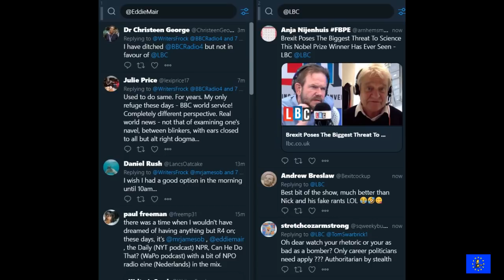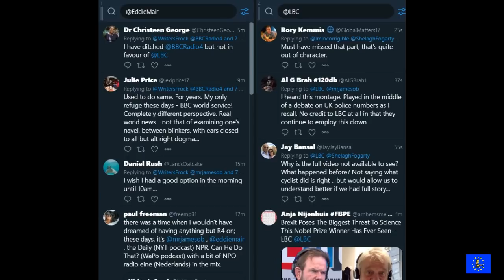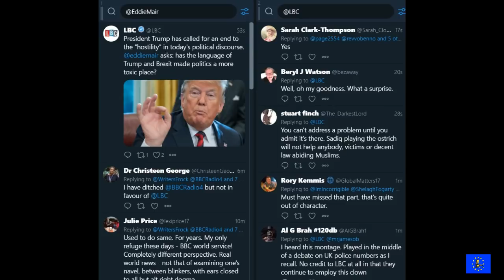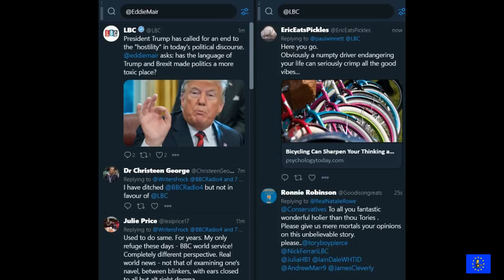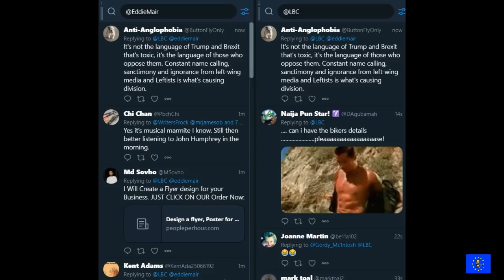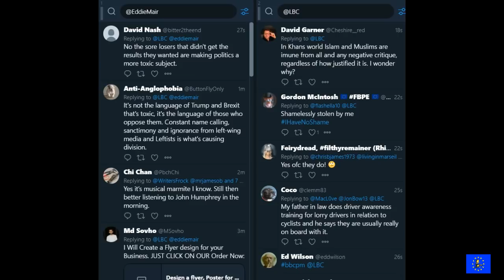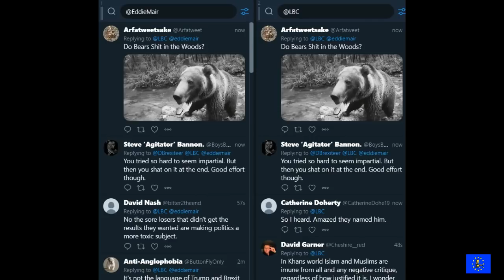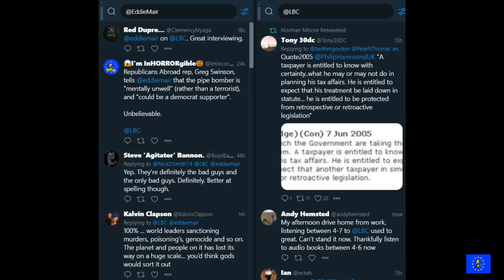Trump Terror: Eddie Mair takes on Republicans Overseas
Eddie Mair 24 October 2018